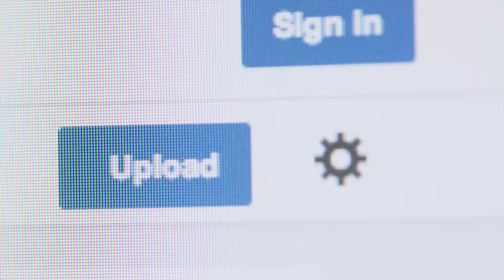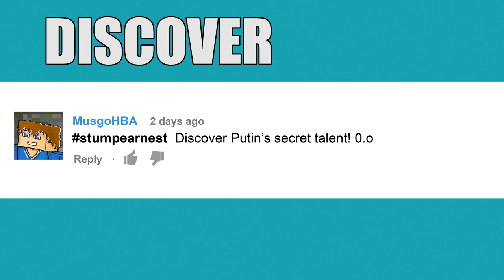'Game of Thrones' Is BACK! | YouTube Nation | Friday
YouTube Nation is our new daily show that scours the web to help you find great videos weekdays 6pm PT / 9pm ET / 2am GMT / 7:30am IST and Saturday.

Today, Game of Thrones returns as a musical, New Orleans brass bands battle for supremacy, and SoulPancake's Zach Anner gives us faith.